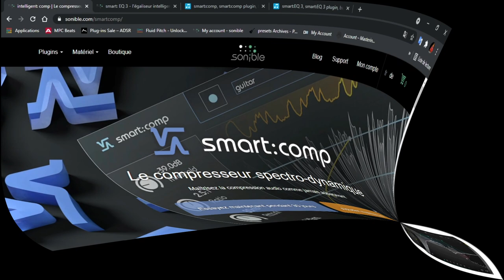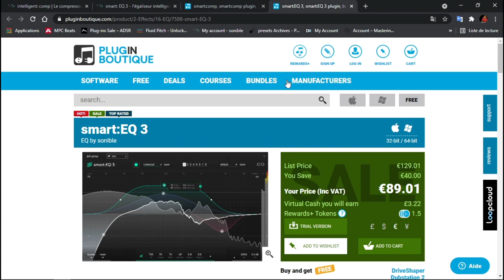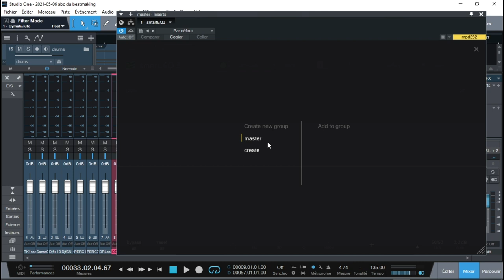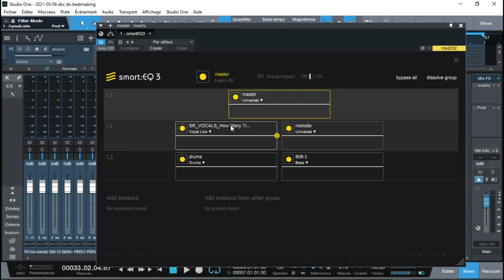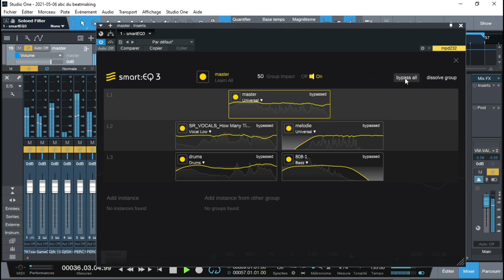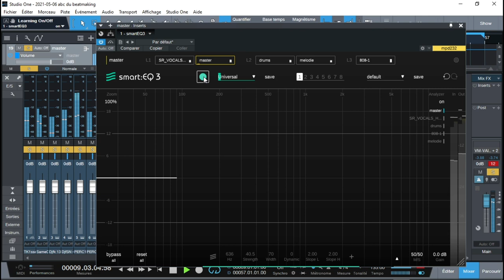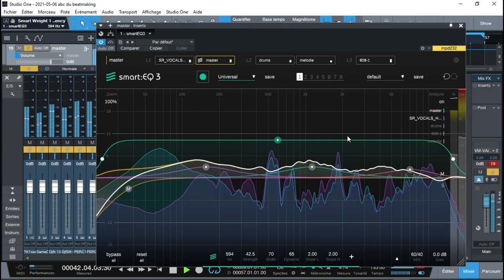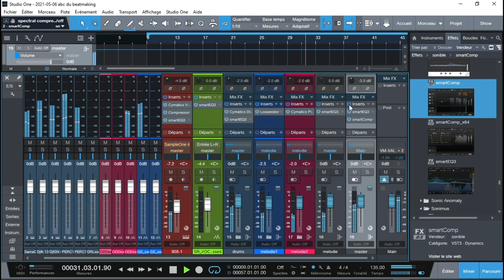PRESENTATION ET MIXAGE AVEC LE SMART EQ3 ET LE SMART COMP DE SONIBLE